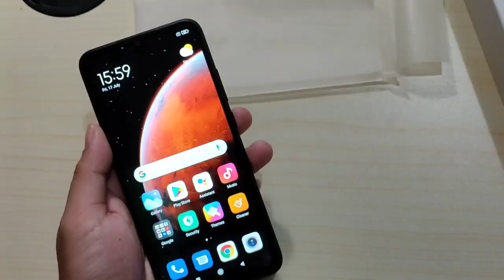Labing vs Breaker [Romblon Sepak Takraw Tournament]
January 02,2023

isang ganap sa romblon takraw tournament guys sorry nadelay upload at may tournament na pinuntahan enjoy the video guys and help me reach 2500 subscriber at mag papagiveaway tau ng smartphone❤️stay safe and God Bless All😇🙏